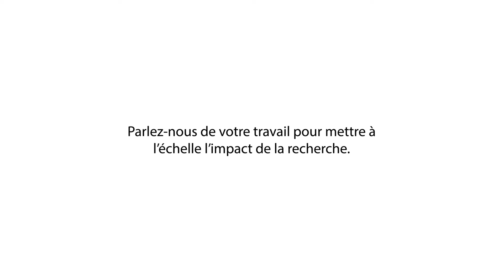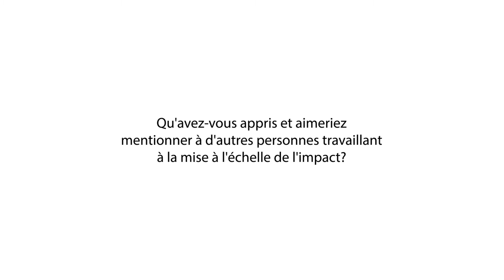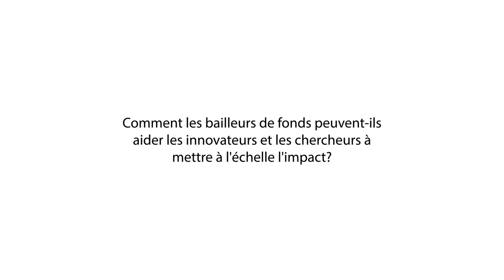scalingXchange 2020 - Rachid Hakkou (français)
Rachid Hakkou, l'un des conseillers en mise à l'échelle du CRDI, communique ses idées fondées sur son expérience de la mise à l'échelle acquise dans le cadre de ses recherches sur l'élaboration de techniques d'utilisation des déchets miniers comme matériaux de construction au Maroc, en vue d'obtenir des effets bénéfiques pour l'environnement et la santé des communautés locales.